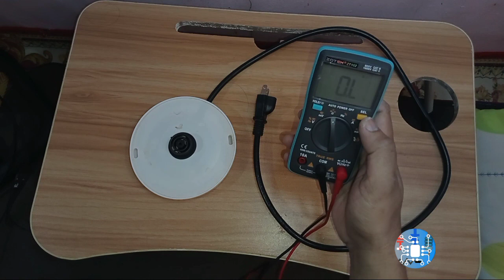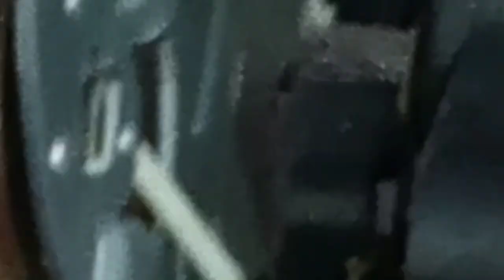Hodekt electric kettle repair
Ang video na ito ay patungkol sa pagkukumpuni. hodekt electric kettle repair
Ang video na ito ay naglalaman ng tutorial at tips sa pagkumpuni ng Hodekt Electric kettle/ .Binabahagi ng video na ito ang mga pamamaraan sa pagkumpuni ng nabanggit na gamit.

The content provided in this video is for informational and entertainment purposes only. The creator of this video makes no representations as to the accuracy or completeness of any information provided or found by following any link mentioned in the video. The creator will not be liable for any errors or omissions in this information nor for the availability of this information. The creator will not be liable for any losses, injuries, or damages from the display or use of this information. This video does not constitute professional advice, and if you decide to act upon any information provided in the video, you do so at your own risk."